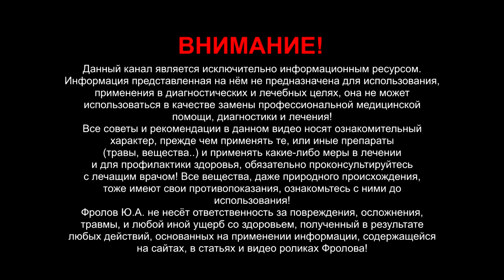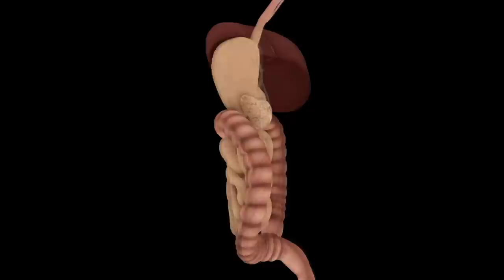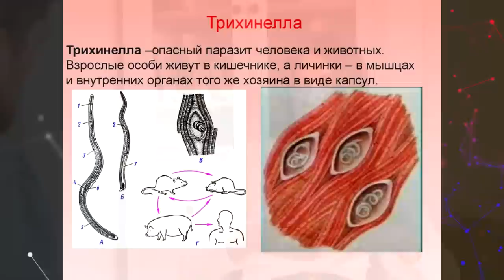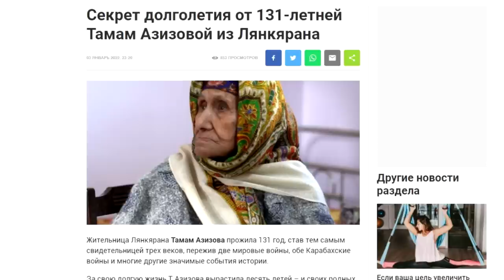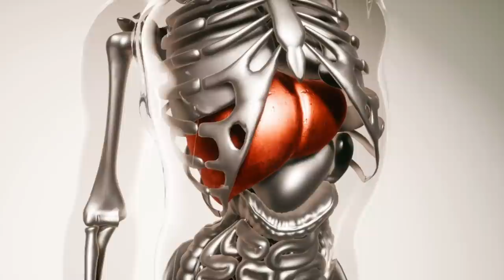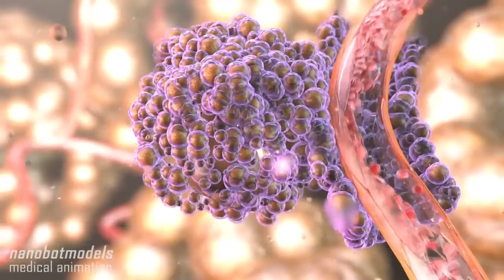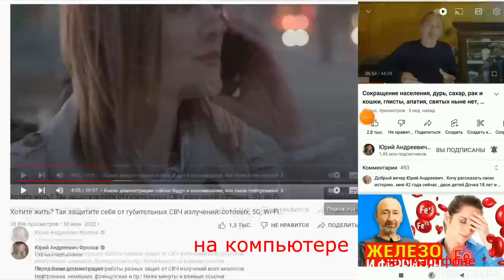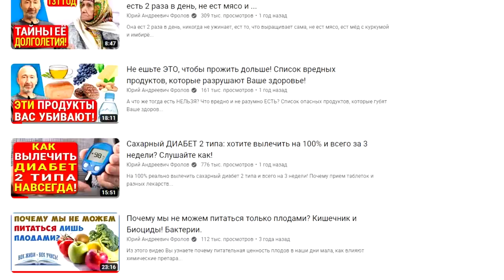Какое мясо лучше? Разбор Ксении Чёрной. Мясо, выращенное с любовью - это как? Вкус, вера, самообман!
Давно я не делал аналитические разборы блогеров/ диетологов по любимому мясу, а тут такой случай, когда не сделать было нельзя, слишком уж обнаглели новомодные креативные выскочки, и мне пришлось разобрать присланное моими зрителями видео некой Ксении Чёрной про то как, какое мясо надо (именно надо) есть. 3 года я не снимал такие видео. А ведь все выкрики о защите любимого шашлыка заключаются, по-сути, в главном - им просто хочется вкусно жрать, а пользой и необходимостью поедания, они просто дёшево забалтывают свою совесть и подпитывают вкус! Все речи о пользе мяса идут от желаний, а не от знаний, не от истины! Темы затронутые мною тут: про массовые убийства животных, про усвоение животного белка, качество мяса. Ещё темы: любимая курочка, долгожители и мясо, сила и мясо, на веганстве пациентке Чёрной стало хуже, дефицит железа, субпродукты, почему надо меньше есть мяса после 40 лет (какая метаморфоза, надо же), первая ступень, сырое и жареное мясо, хищники, мясо и Библия и пр... Ниже даны МИНУТЫ по видео и Важные ссылки:

👁️ Навигация (тайм-коды):
0:00 - Давно я не разбирал видео! Зачем это?
2:13 - Зачем Чёрная там сильно шустрит?
3:24 - Что сказал охотник Г. Соловьёв об убийствах?
6:10 - Усвоение животного белка, поясняю пошагово!
23:32 - Продолжение разбора: качественное мясо.
26:07 - Любимая курочка, вкусные свиньи и религии.
27:23 - Долгожители и мясо: 2 сюжета 123 и 131 год!
32:32 - Мясо и сила! 104-х летний Веган Джо Роллино.
33:36 - Ей на веганстве стало хуже! Дефицит Железа!
35:50 - Куриные сердечки, печень, паразиты, ГУСЬ.
37:11 - После 40 лет мяса надо есть меньше! Да ну!?
39:41 - Нельзя в 100 лет - нельзя и в 20! 2 сюжета!
40:44 - Телятина, ягнятина: нелюди и "первая ступень"!
42:42 - Он решил показать что он хищник! Дебилы!
43:45 - Сырое мясо: польза и вред. Вино. Логика!
46:00 - Варка и жарка, холестерин и сахар: это верно!
47:43 - Дед пил курил, жил 95 лет - а Вы тут при чём?
50:00 - Мясо и Библия! Серафим Саровский и...